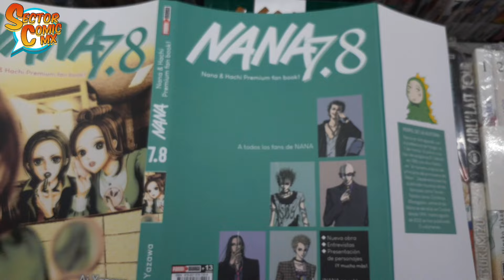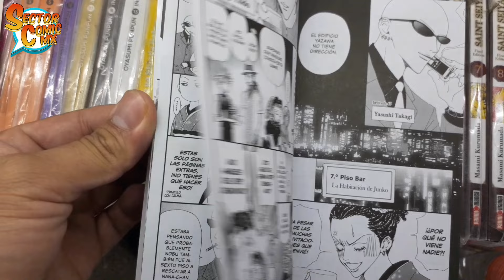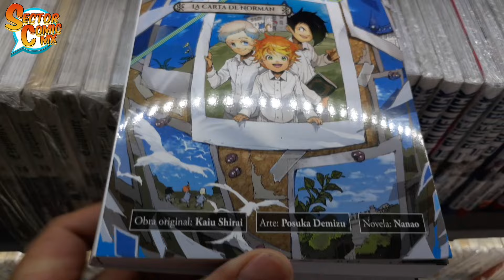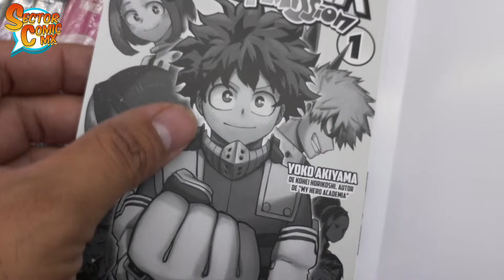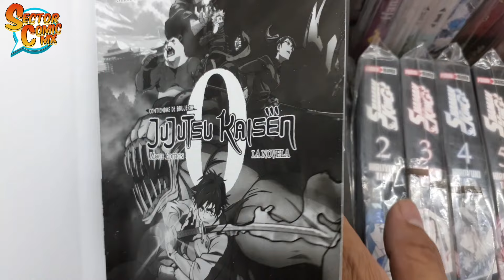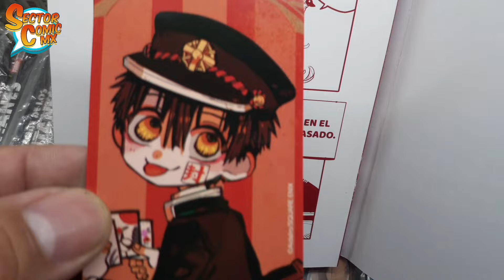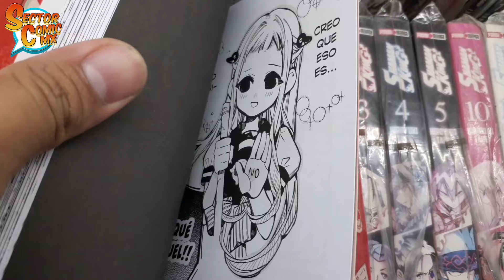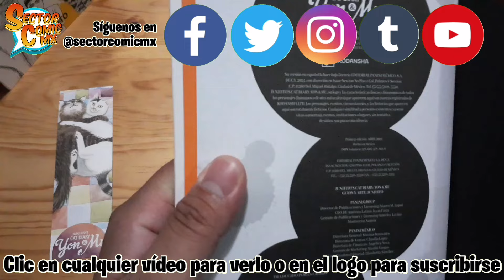NOVEDADES MANGA DE LA SEMANA #22 [5ª DE MAYO 2024]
Estos son los títulos Manga que llegan para la última semana de Mayo. Hay varios estrenos entre manga y Novela Ligera y hay vistazo a ellos en este vídeo.